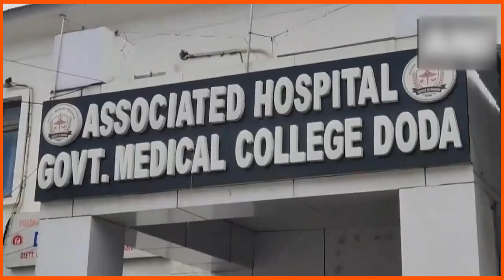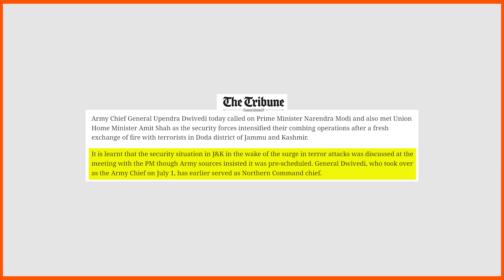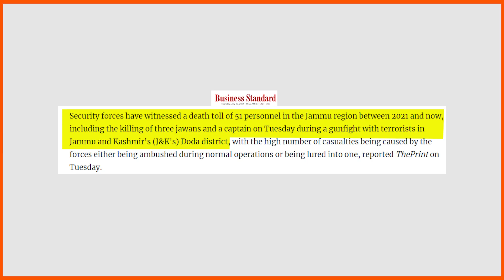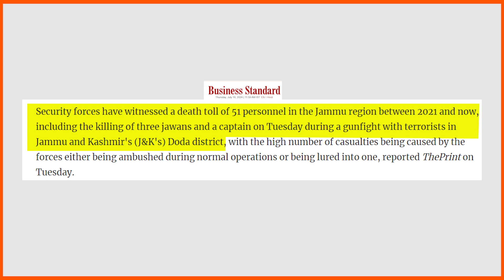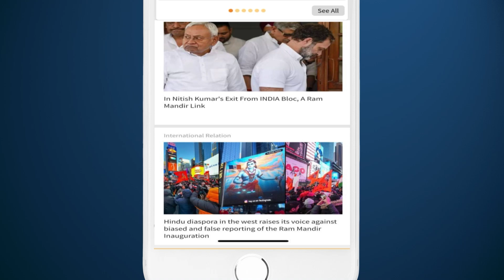JammuAndKashmir Army Commanders Call for Firm Action Against Pakistan After 2 More Soldiers Injured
While the nation was still grieving the martyrdom of four army personnel, in Jammu and Kashmir’s Doda, another encounter broke out in the same district between the terrorists and security officers, severely injuring two soldiers early on Thursday. The sudden surge in terrorist attacks in the Union territory has prompted the nation to call for a brutal retaliation against Pakistan, with Retired Major General GD Bakshi urging India to teach Pakistan a strict lesson. Meanwhile, amid the terrorist onslaught, Army Chief General Upendra Dwivedi briefed PM Narendra Modi and also met Home Minister Amit Shah on Wednesday as the security forces intensified their combating operations.